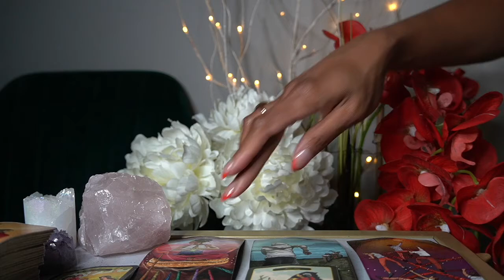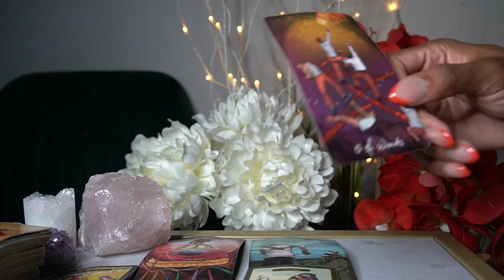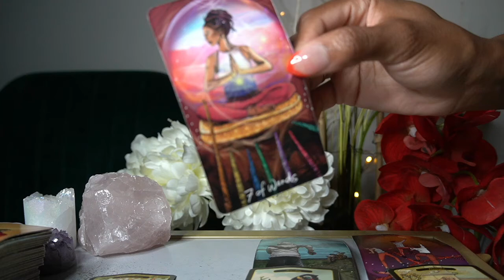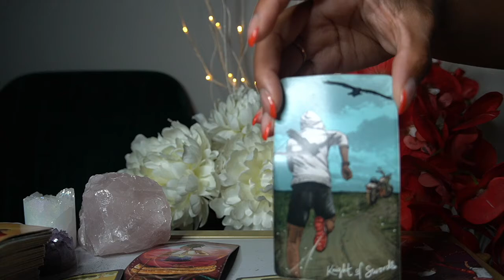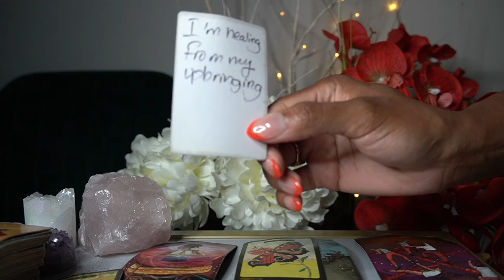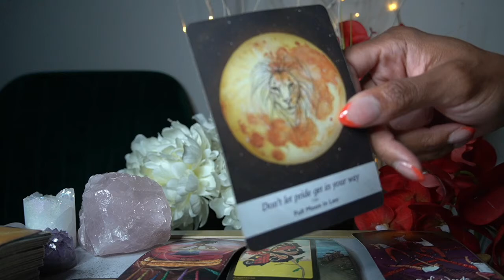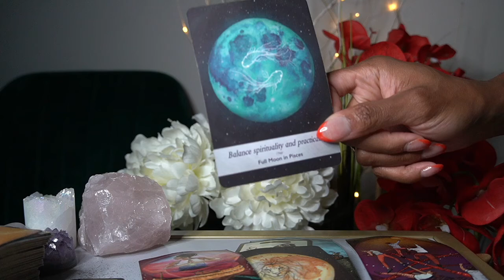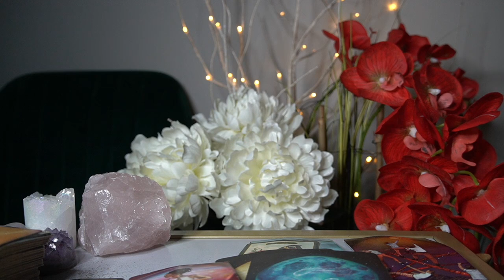LEO WEEKLY JUNE 21' 21 I WILL NAG YOU STALK YOU TAKE ME BACK NOW! 😫😭